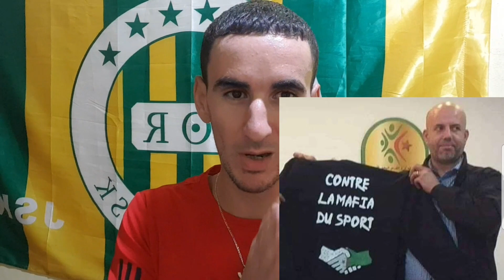BRAHIM_VR_15 hommage à chérif mellal jsk taqvaylit 🔰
pageFacebook

jsk taqvaylit 🔰🔰🔰
La jskabylie 🔰
tizi ouzou  tuviras vgayet  la jskabylie  inwen

chérif mellal 2021
 jsk en direct
 jsk live 2021
jskabylie 2021